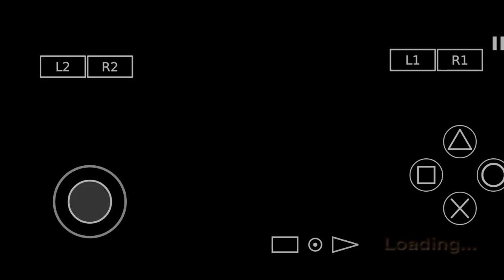Cara Dapatkan Chicago Typerwriter Di Mode Separate Ways Ada Wong - Resident Evil 4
Oke Guys Jadi Pada Video Kali Ini Gua Bakalan Bikinin Cara Mendapatkan Senjata Chicago Typerwriter Di Mode Separate Ways Atau Mode Ada Wong Nah Senjata Ini Adalah Senjata Limmited Di Resident Evil 4 Dan Tentunya OP Parah ,Senjata Ini Pun Memilikir Amunisi Tak Terbatas Atau Sering Disebut Unlimited Nah Penasaran Gimana Cara Dapetinnya? Yuk Langsung Aja Simak Videonya Let's Goo!!

Penjelasan Tentang Versi Resident Evil 4 Android :
Nah Sedikit Penjelasan Game Resident Evil 4 Ada Banyak Banget Versi..
Kalo Untuk Dimainkan Di Android Ada 3 Versi Yaitu :
1.Versi Ps2 Menggunakan Emulator Aethersx2 Dan Damon Ps2 Atau Pcsx
2.Versi Windows,Pc,Wii Menggunakan Emulator Dolphin Emulator
3.Versi Gamecube Menggunakan Dolphin Emulator

RESIDENT EVIL 4
RE4
SEPARATE WAYS RESIDENT EVIL 4
RESIDENT EVIL 4 MODE ADA WONG